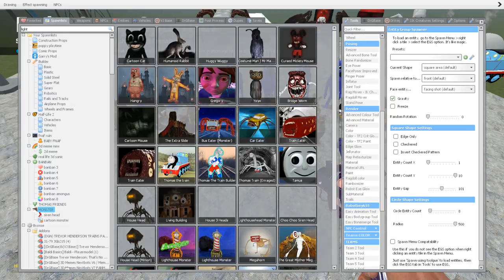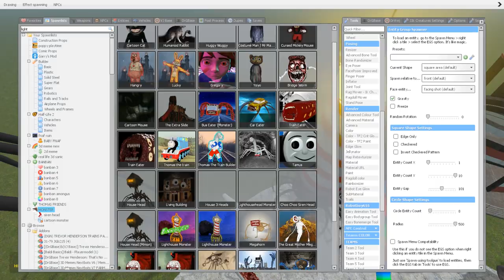EVERYTHING TURNED INTO MONSTERS! - LIGHTHOUSE, HEAD HOUSE, TRIPOD, CHOO CHOO CHARLES, BUS EATER !!!